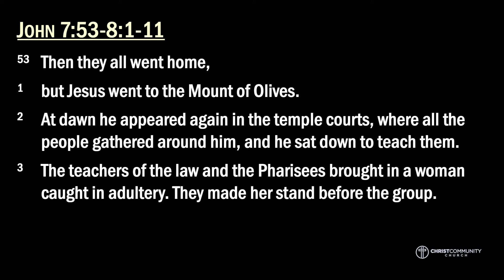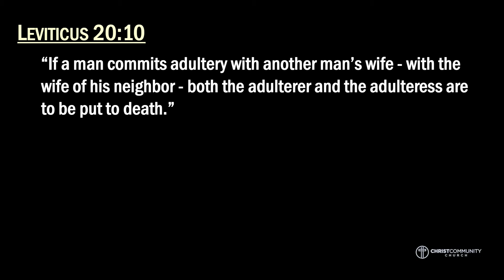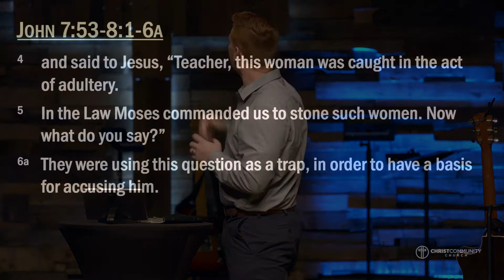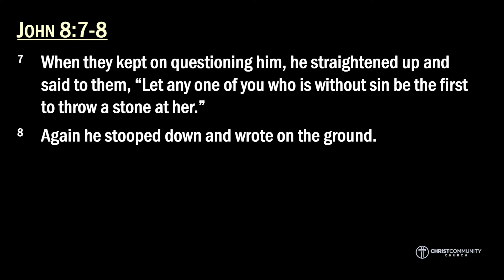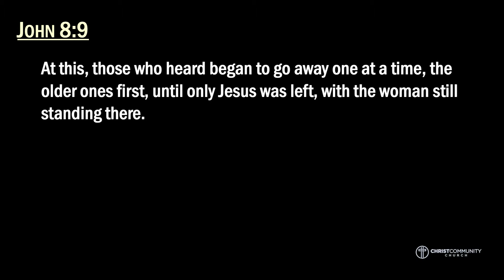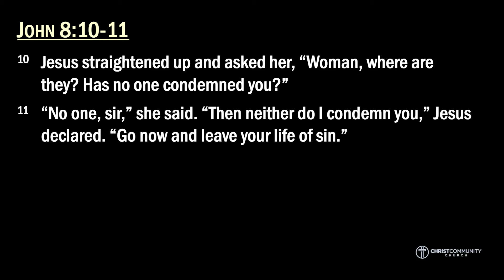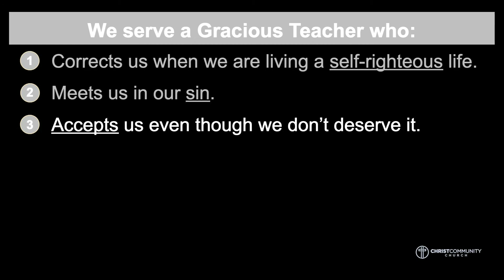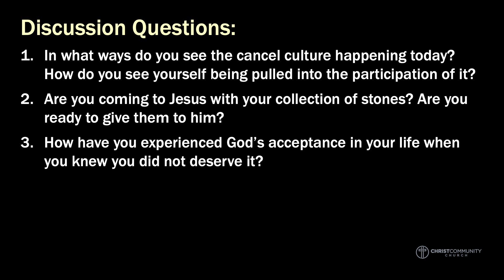2021-3-14 Sermon Only - The Gracious Teacher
Title: The Gracious Teacher
Blake Cox; High School Pastor

You can download the ChurchCenter app in the Google Play Store or the Apple App Store to sign up for groups, events, and give too!